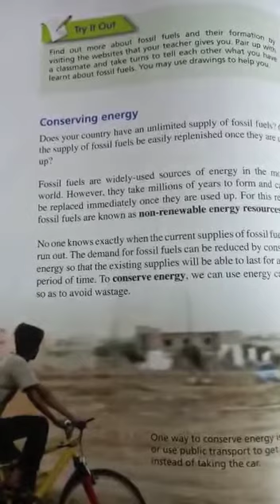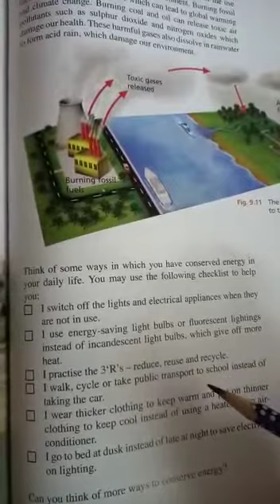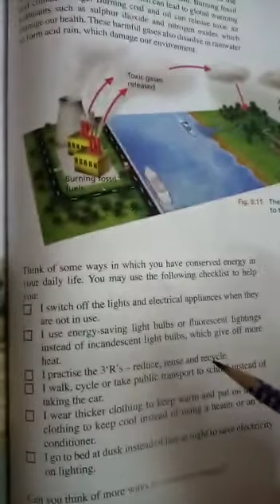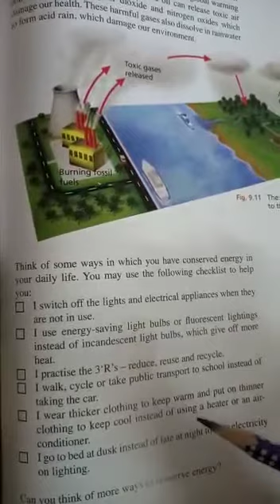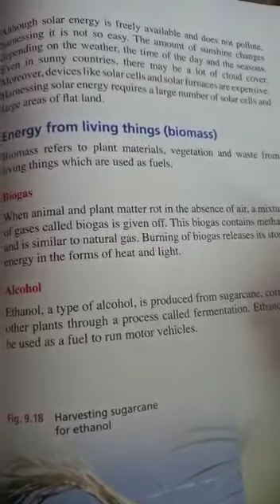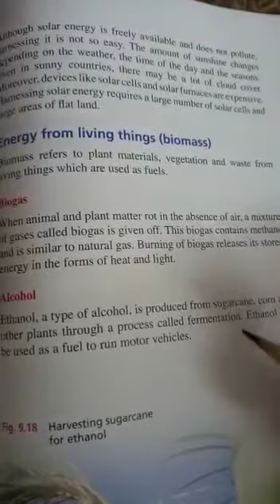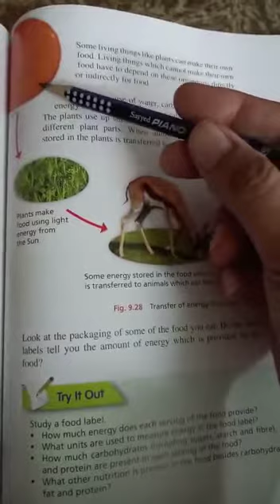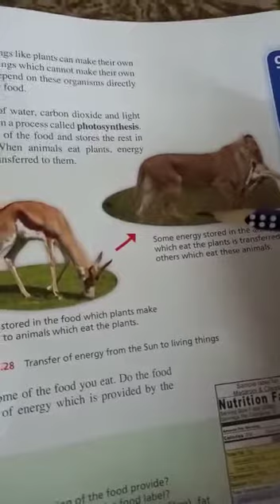Class 7 science chapter 9 part 2